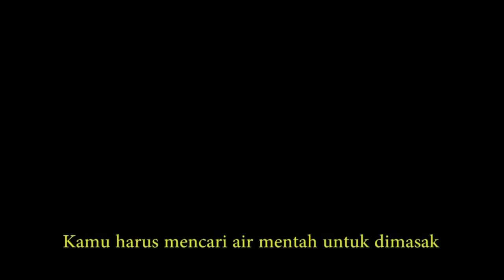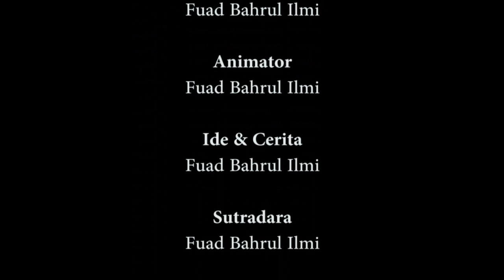Iklan Layanan Masyarakat "Setetes Air Untuk Kehidupan"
Iklan Layanan Masyarakat ini menceritakan  tentang anak kecil yang selalu memboros air, dan menganggap bahwa air itu selalu melimpah setiap saat.
Prahara pun datang ketika ia ingin minum tapi airnya habis, ia akhirnya mencari air ke beberapa tempat namun tak kunjung mendapatkan hasil.

Like, Komen, dan sabskreb channel ini ya daks..

follow instagram : @baharfuad

hatur nuhuuunnnn. :)